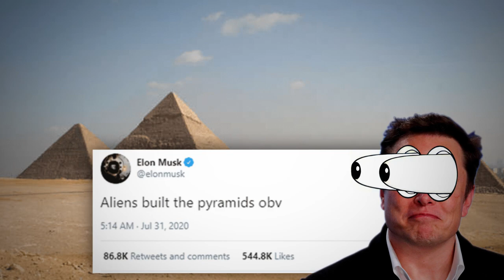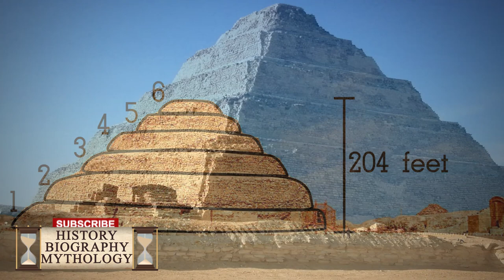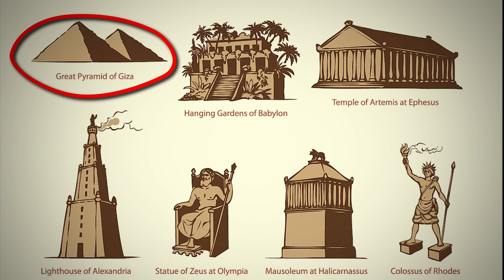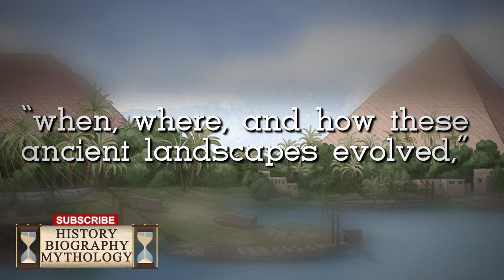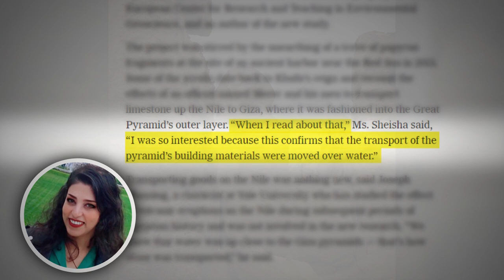Elon Musk Reveals Shocking Truth of How Ancient Egyptians Built Pyramids but Scientists Find a Flaw